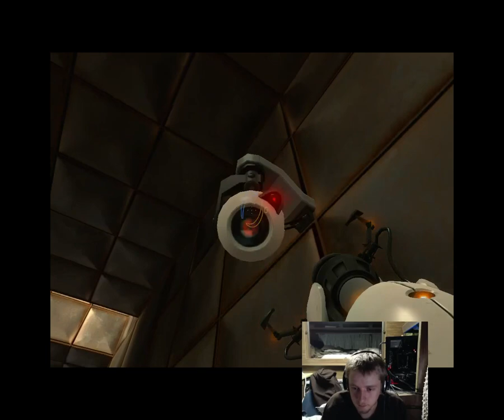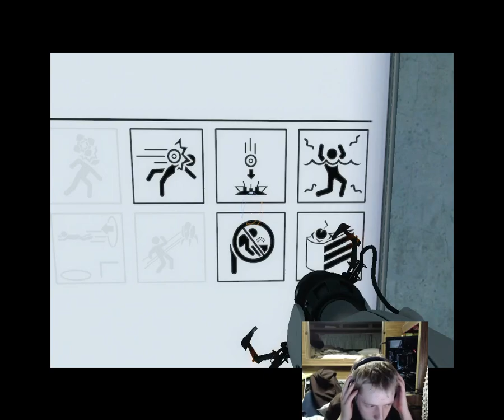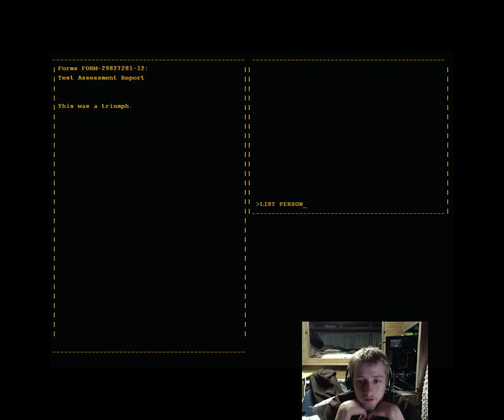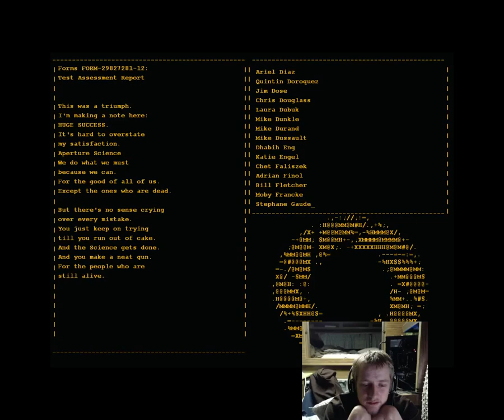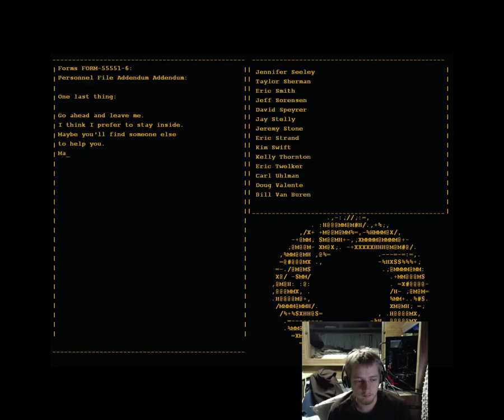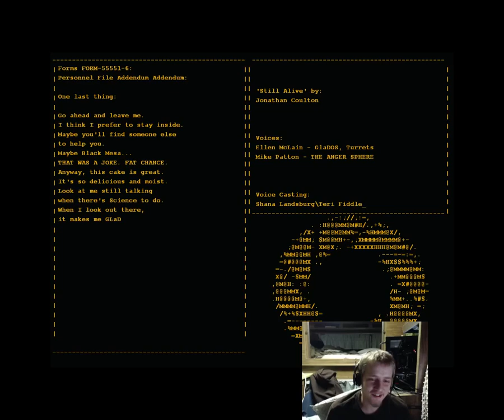Portal - Lets Play Episode # 2 - THE CAKE IS A LIE!!!!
Sabaku Raishin playing portal in the final and last episode of this game. If you manage to make it through all 3 and a half hours, I tip my metaphorical hat to you! I own 0 rights to any of the music playing in the stream.